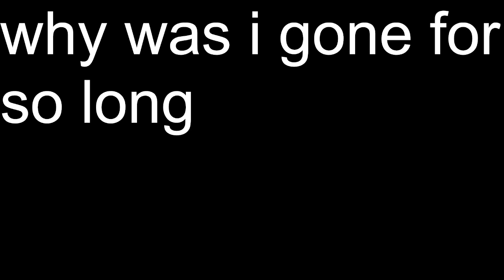Why Was I Gone For So Long?